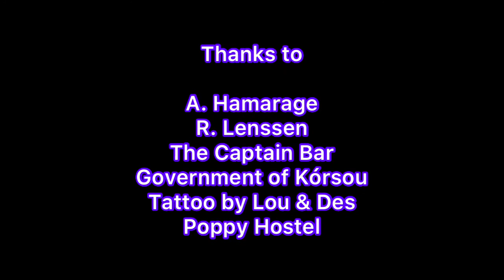Curaçao Fishing TV - Trailer #3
TV Trailer Curaçao Fishing Adventures St. Anna Baai